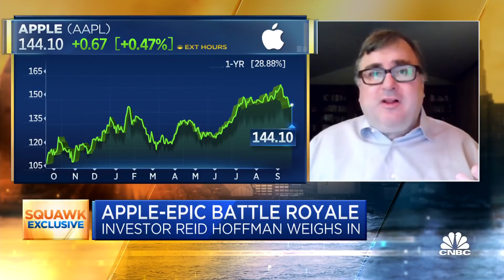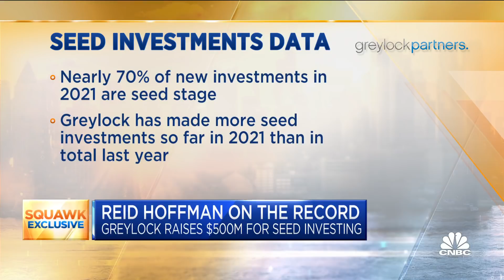Greylock's Reid Hoffman on raising $500 million for seed investing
CNBC's "Squawk Box" team discusses a new fund, Discord and tech investing with Reid Hoffman, Greylock partner and LinkedIn co-founder.